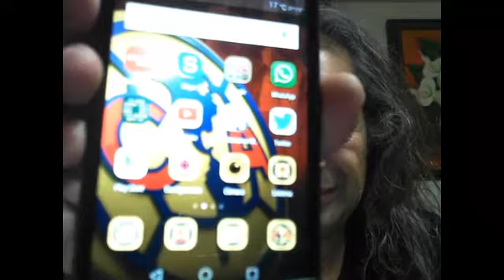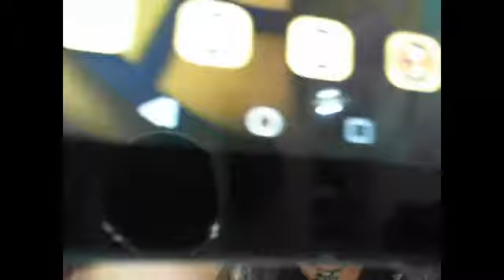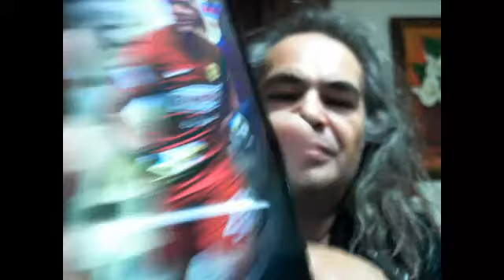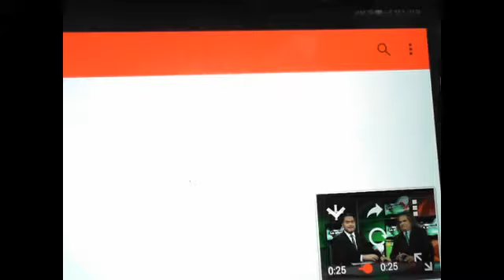EL CHOU DE LA BANDA 25 DE OCTUBRE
LA DERROTA DEL AMERICA, EL TRIUNFO DE CRUZ AZUL, PIERDE PUMAS, LA SELECCION SUB 17 Y MAAAAAAAAAS - Captured Live on Ustream